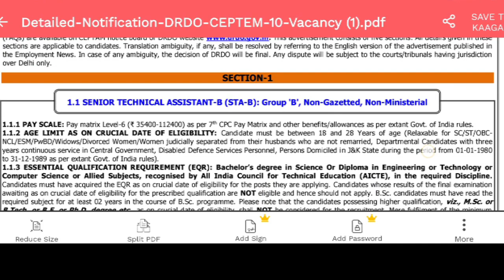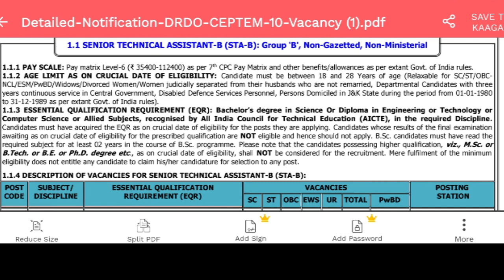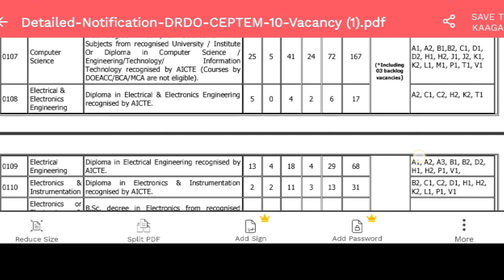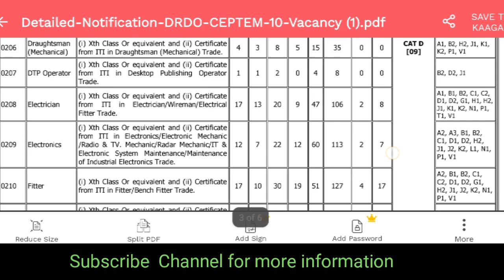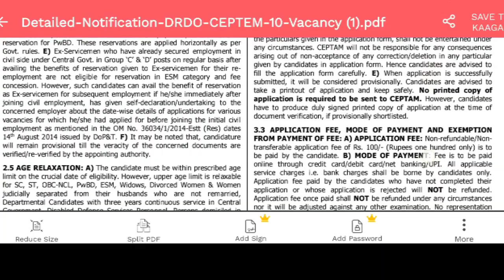DRDO new vaccancy | Lab technician Job | DRDO CEPTAM VACCANCY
DRDO new vaccancy | Lab technician Job |
DRDO CEPTAM VACCANCY

Another Channel✔

Cover Topics:
DRDO new vaccancy
Lab technician Job
DRDO CEPTAM VACCANCY
DRDO CEPTAM-10 Recruitment Full Notification -2022, drdo recruitment, drdo recruitment 2022, drdo recruitment 2022 scientist b, drdo ceptam 10, drdo ceptam 10 drtc